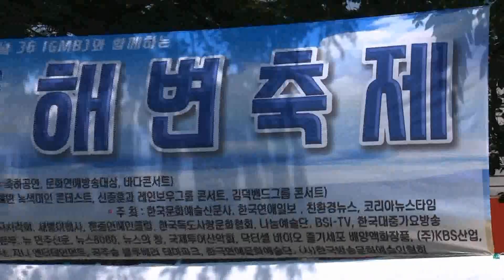가수나기성 - 거기서거기더라,너도역시여자였구나 (2017 iGMB-TV와 함께하는 해변축제 '17.07.29 무창포해수욕장)